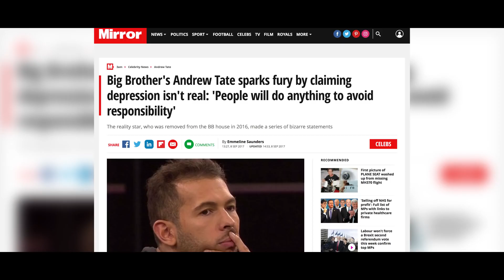*DELETED* VIDEO-TateConfidential Ep.2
Credits:TateConfidential

This content is not mine so TateConfidential can claim it's rights.I will delete this video if they want to.Enjoy!